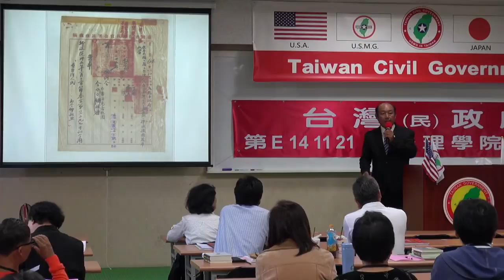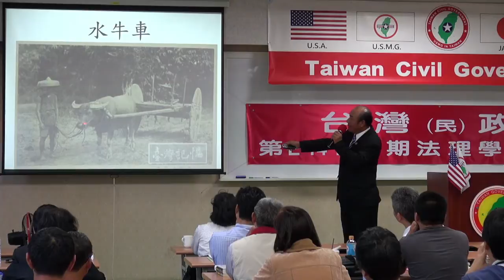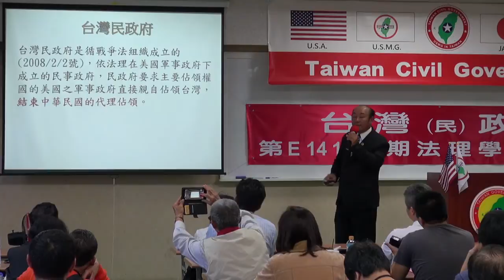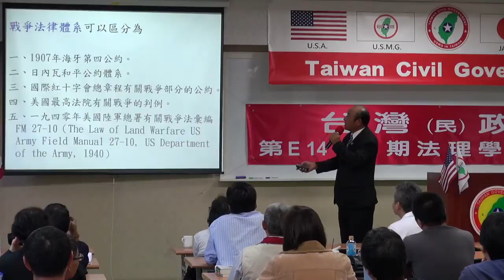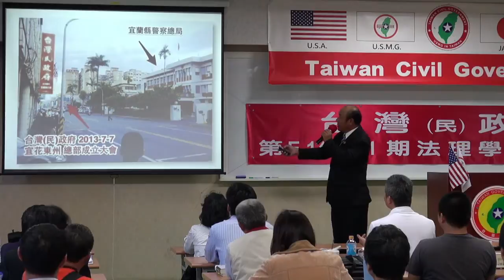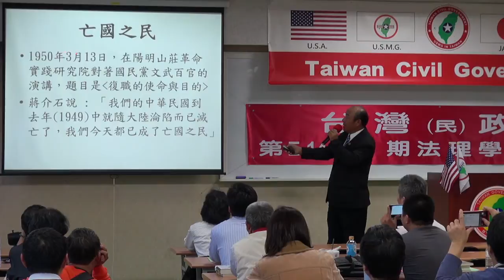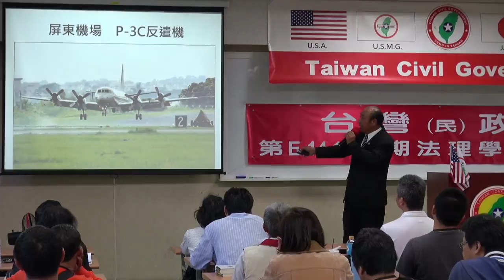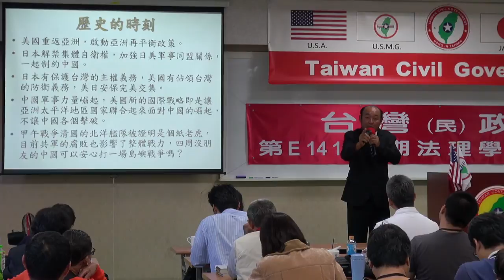141122-5b-台灣近代史回顧-劉坤男-台灣(民)政府第E141121期法理學院初級班